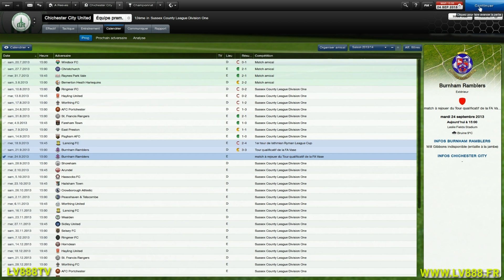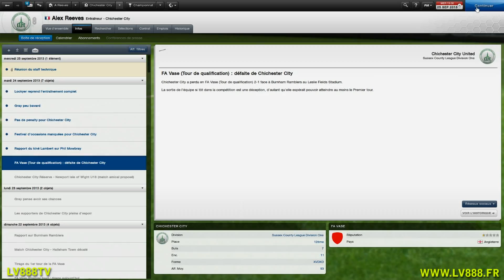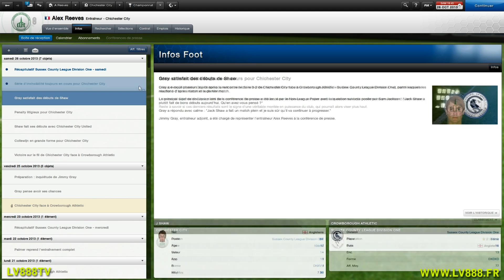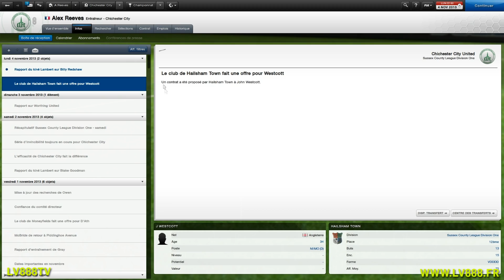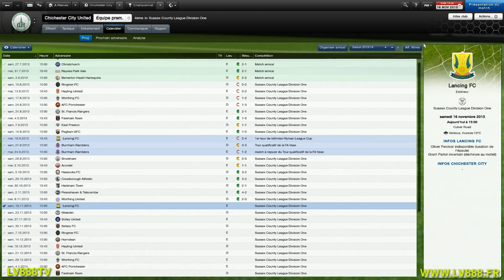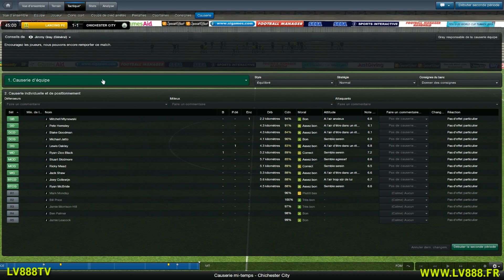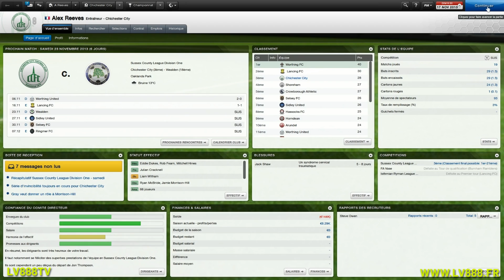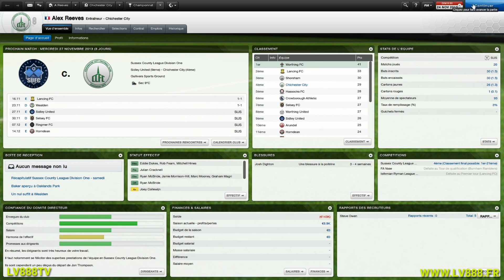Football Manager 2013 - Alex Reeves Story n° 4 - Episode n°6 - LV888 TV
Football Manager 2013 - Alex Reeves Story n° 4 - Episode n°6 - LV888 TV - Take pleasure is the only rule !